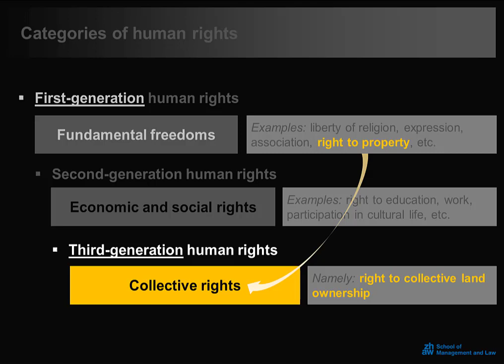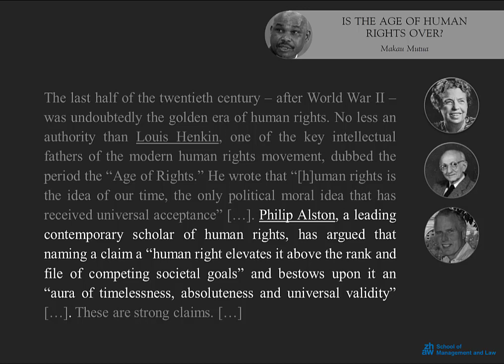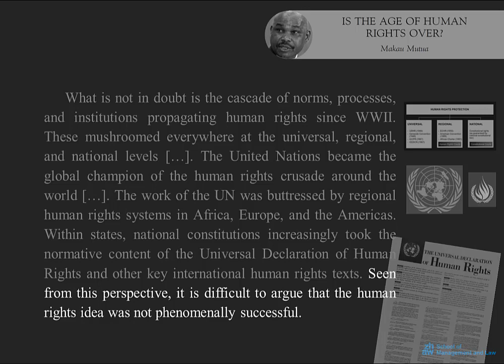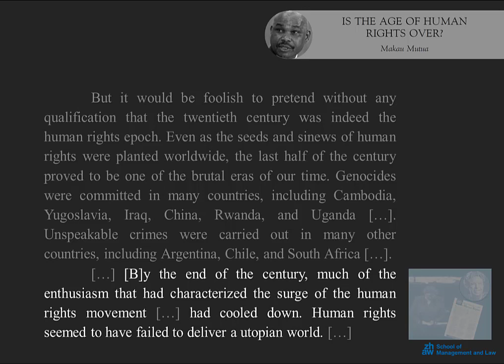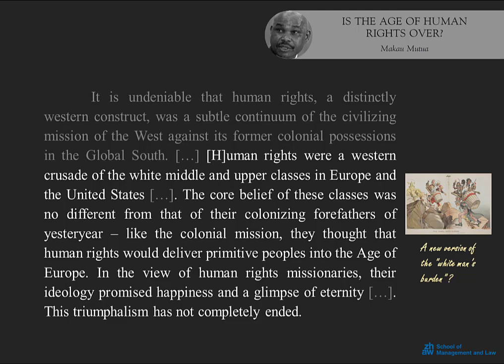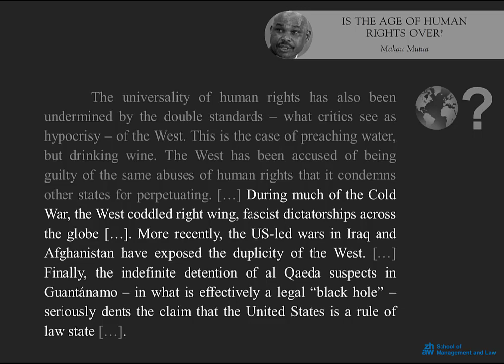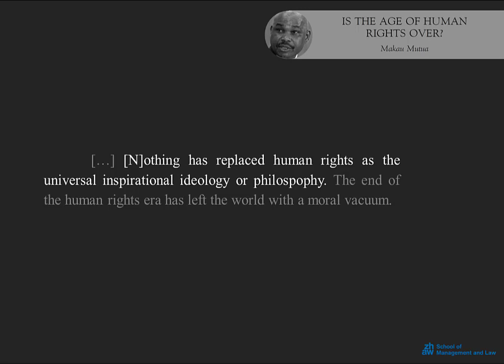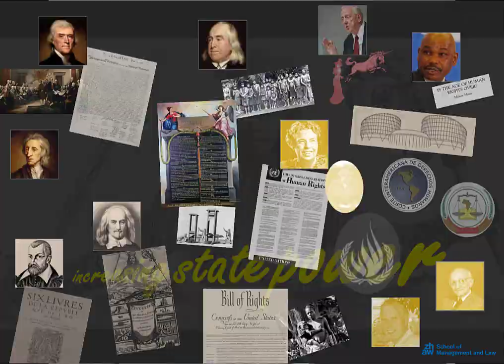INTERNATIONAL HUMAN RIGHTS LAW - Part V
This is the final part of the video lecture series on international human rights law.

Suggestions for further reading (and watching):

- The article by Makau Mutua's which is quoted in the video is available